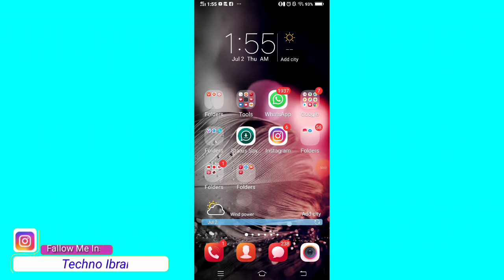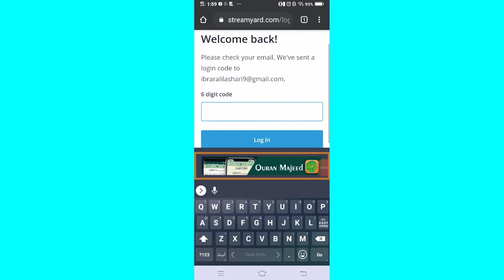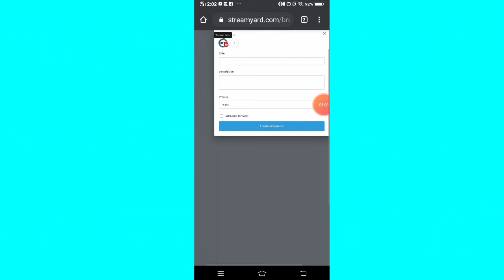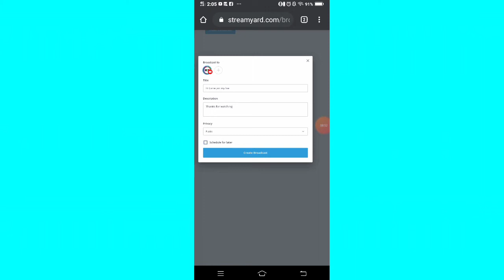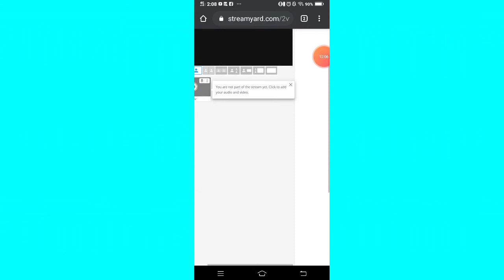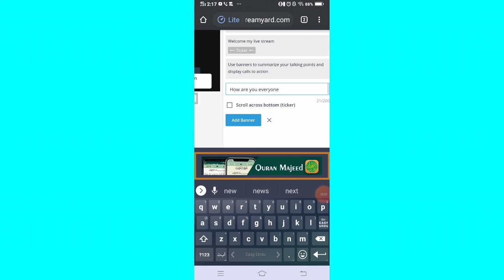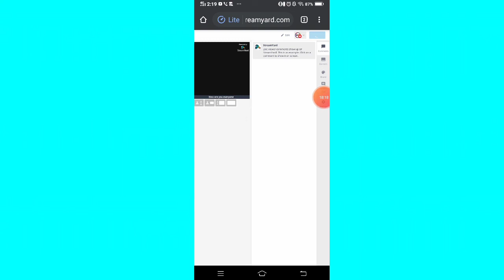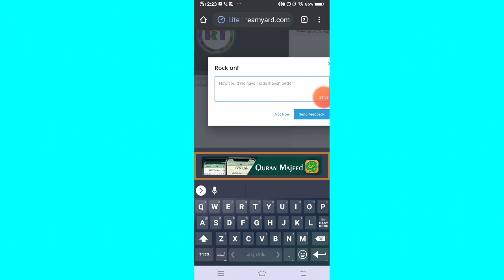How To Use Streamyard In Urdu | How To Go live In Streamyard Full Tutorial | Techno ibrar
Cover Topics👇👇
how to use streamyard on youtube in hindi
streamyard overlay
how to use streamyard on i phone
how to use streamyard on phone
how to use streamyard on youtube
how to use streamyard in urdu
how to use streamyard
how to streamyard urdu
streamyard mobile
what is streamyard
what is straming in hindi

Copyright Act 1976, allowance is made for "fair use" for purposes such as criticism, comment, news reporting, teaching, scholarship, and research.Fair use is a use permitted by copyright statute that might otherwise be infringing. Non-profit,